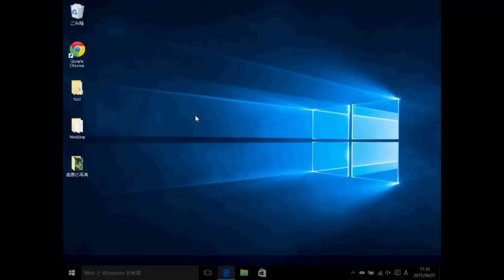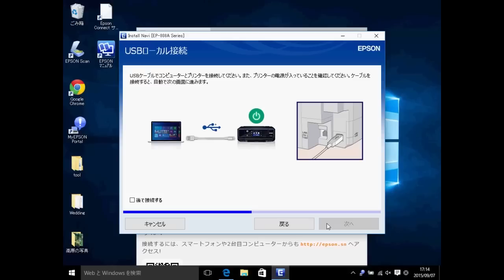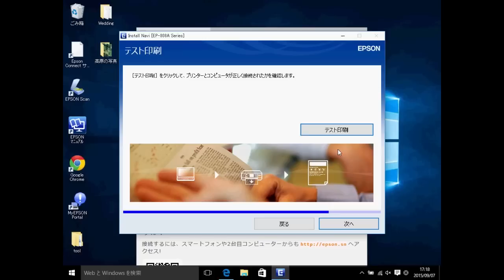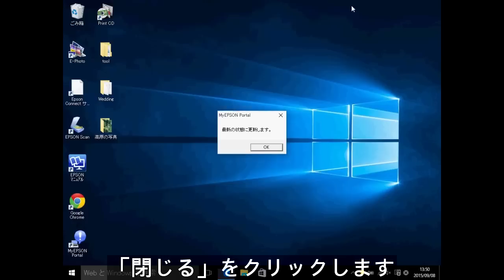パソコンと接続する （USBケーブル編）（エプソン EP-30VA,EP-808A,EP-978A3,EP-10VA）NPD5393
インターネット経由で、セットアップを行い、無線LANでプリンターと接続する場合の説明です。
プリンター本体の準備ができたらパソコンと接続します。
USBケーブルで接続する場合について説明します。
事前に準備ガイドに従ってインクカートリッジや用紙など、プリンター本体の準備を済ませておいてください。

ここではEP-808AWとWindows10を例に説明します。

Epson,　エプソン　EP-808AW, EP-978A3, EP-10VA